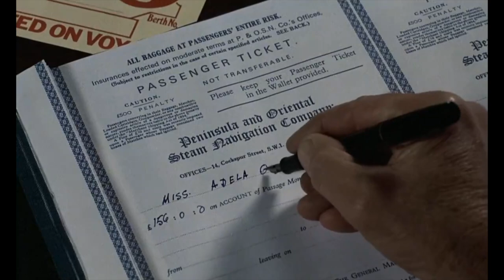A Passage to India (1984)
I had asked him about love.

Film: A Passage to India (1984)